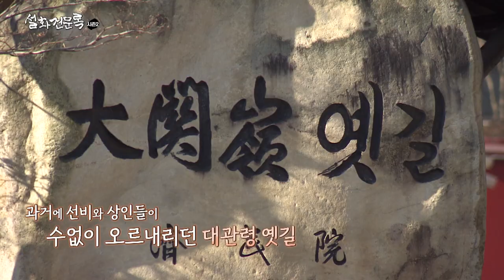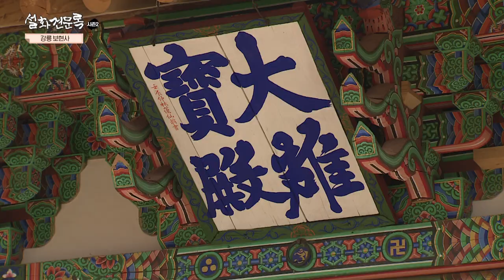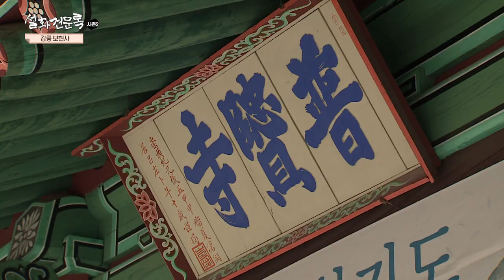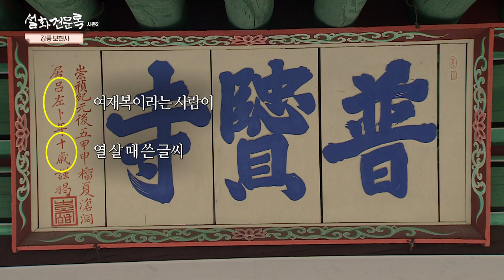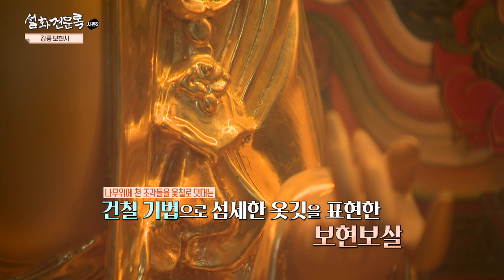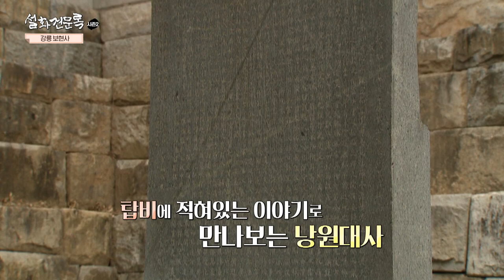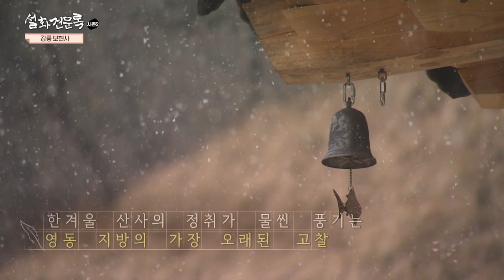[Sub] Why did Samantabhadra shoot an arrow? | Bohyeonsa Temple[Korea Buddhism folk tale travelog S2]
Bohyeonsa Temple which kept its place for over 1,000 years is the oldest in the Yeongdong region to this day

The Temple's Buddha statue made of stones from Gyeongju makes this temple more special
Bohyeonsa Temple has interesting folk tale related to Mañjuśrī Bodhisattva and Samantabhadra
Today we introduce this beautiful temple!